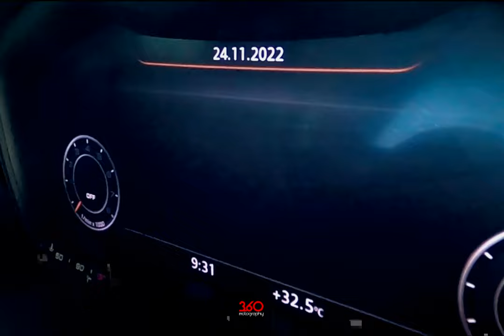Only One In India!?? |AUDI TT |4K||Cinematic Trailer